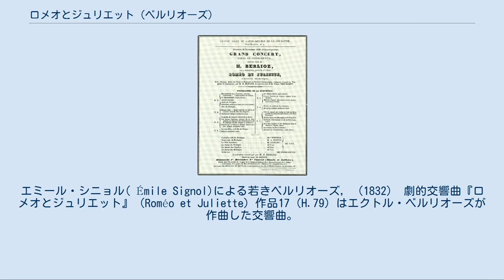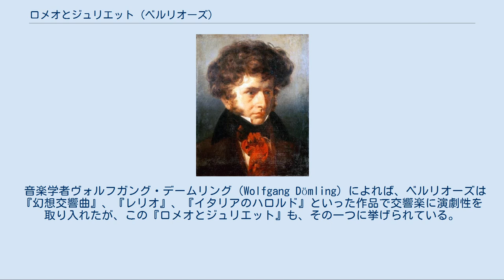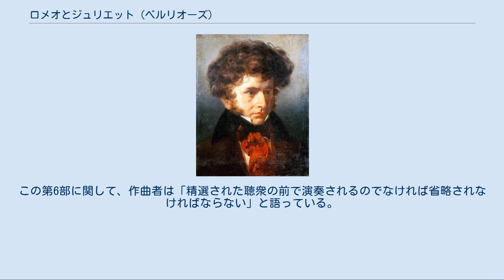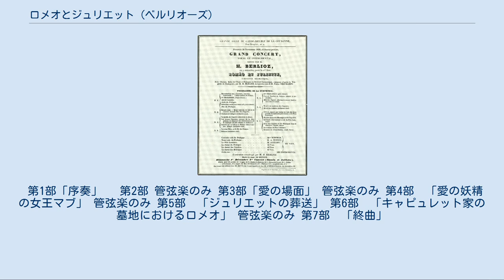ロメオとジュリエット (ベルリオーズ)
エミール・シニョル( Émile Signol)による若きベルリオーズ, （1832） 劇的交響曲『ロメオとジュリエット』（Roméo et Juliette）作品17（H.79）はエクトル・ベルリオーズが作曲した交響曲。
「合唱、独唱、および合唱によるレチタティーヴォのプロローグ付き劇的交響曲」（symphonie dramatique）と銘打っている通り、大編成のオーケストラに独唱、合唱をともなう大規模な作品である。
シェイクスピアの悲劇『ロメオとジュリエット』を題材とする。
 劇的交響曲『ロメオとジュリエット』初演当時の公演チラシ 1839年に作曲され、同年11月24日にパリ音楽院のホールにおいてベルリオーズ自身の指揮で初演され、成功を収めた。
その後、7年かけてベルリオーズは改訂を加えて現行版とした。
 歌詞はフランス語で、最初にベルリオーズ自身がシェイクスピアの戯曲に基づいて散文で執筆し、詩人エミール・デシャン（Émile Deschamps）が韻文に改めたものである。
この作品の「様式」について、ベルリオーズ自身は「声楽が多用されているものの、この作品のジャンルは、コンサート・オペラでも、カンタータでもなく、紛れもなく合唱付き交響曲である」と、楽譜に記している。
 音楽学者ヴォルフガング・デームリング（Wolfgang Dömling）によれば、ベルリオーズは『幻想交響曲』、『レリオ』、『イタリアのハロルド』といった作品で交響楽に演劇性を取り入れたが、この『ロメオとジュリエット』も、その一つに挙げられている。
また、ベートーヴェンの第9交響曲の演奏形態が踏襲されているとも捉えうるが、『ロメオとジュリエット』においては、規模や様式がさらに自由に拡大されており、その様相は多様性を極めている。
管弦楽による標題音楽的な描写(第2部、第6部)、オラトリオやグランド・オペラを思わせる終曲、歌曲を思わせるストローフ、合唱による演劇的な語り、など、作品全体に様々な様式が散りばめられており、この作品の独創性を高めている大きな要素となりえている。
 実際に声楽が用いられるのは、第1部と第4部の｢ジュリエットの葬送｣およびフィナーレである。
残りの部分は作曲者が自由に情景を取捨選択し、標題音楽として、器楽のみで表現される。
声楽が用いられる際も、ロメオ役、ジュリエット役、といった中心的な登場人物は登場せず、物語の語り手を兼ねる小規模の合唱、コントラルト、テノール、キャピュレット家とモンタギュー家の大規模な合唱、ロランス神父、といった周辺的な人々の視点を交えながら音楽は進行していく。
テオフィル・ゴーティエは、このような側面を、詩的ファンタジーが支配する「理念的な舞台」と形容し、書割りもコスチュームも必要としない、と述べている。
 リヒャルト・ワーグナーは、この作品に多大な感銘を受けた。
彼は1839年、パリにおける初演を聴いた際、次のように記している。
「思いきったコンビネーションが、息をのむほど大胆な幻想と、鮮烈なまでに精緻な表現をともなって、まるで手に取るようにはっきりと私めがけて押し寄せてきたので、音楽や文学に対して私がいだいていたイメージなどは情け容赦なく蹴散らされ、すごすごと胸の奥に退散してしまった。私は全身を耳にして、これまで想像だにしなかったものを聴き、何とかそれを理解しようとつとめた」。
また、第３部「愛の場面」については「今世紀における最も美しいフレーズ」と激賞する一方で、交響曲全体における構成上の不連続性を「全く素晴らしい旋律の間に屑の山が積みあげられている」とも批判しているが、ともかくワーグナーは『タンホイザー』、『トリスタンとイゾルデ』といった作品で、ベルリオーズの音楽語法から多大な影響を受けることとなった。
そして後に「親愛にして偉大な《ロメオとジュリエット》の作曲家に《トリスタンとイゾルデ》の作曲家が感謝をもって捧げる》」と記し、『トリスタンとイゾルデ』をベルリオーズに献呈した。
 『幻想交響曲』の頃よりすでに顕著だった斬新な管弦楽法は、本作で目覚しい効果を挙げている。
特に第4部「マブの女王のスケルツォ」において作曲者は、名人芸的なパッセージを当時のナチュラル・ホルンに要求している。
こうした演奏効果を完全に実現するのは、そうした当時の楽器では難しく、演奏法の観点...